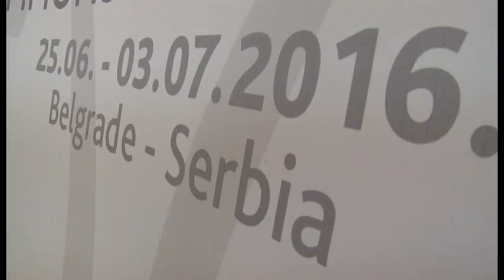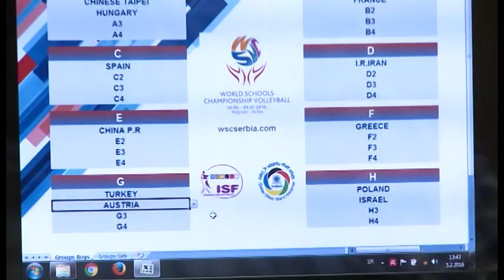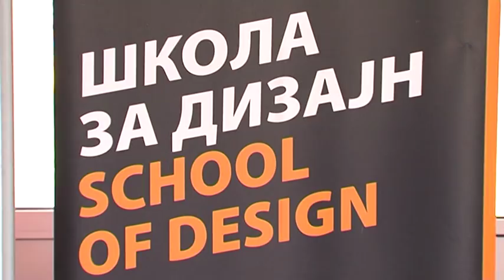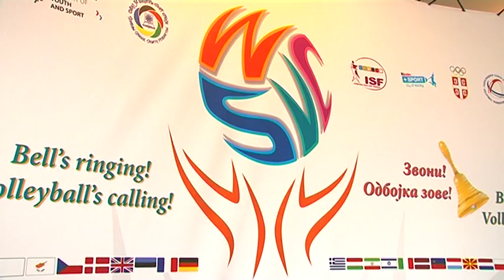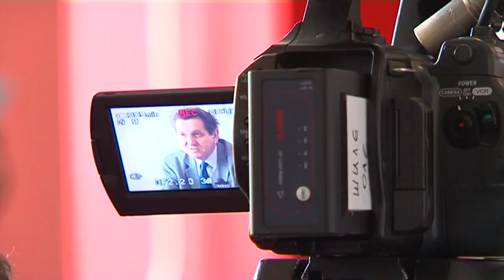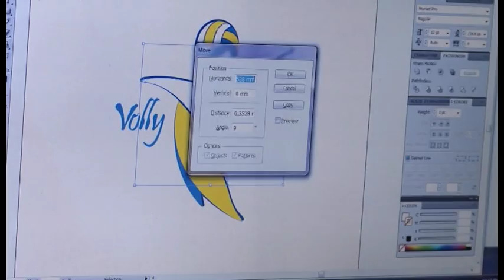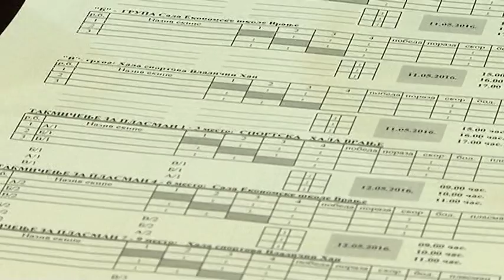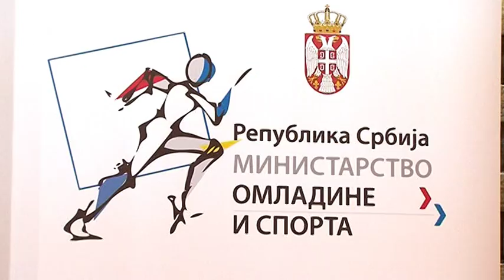ŠKOLSKI SPORT 2016. 1.emisija